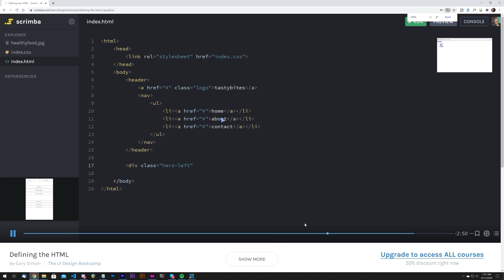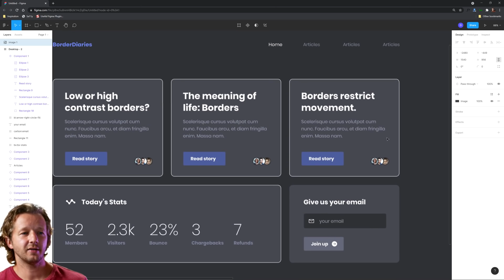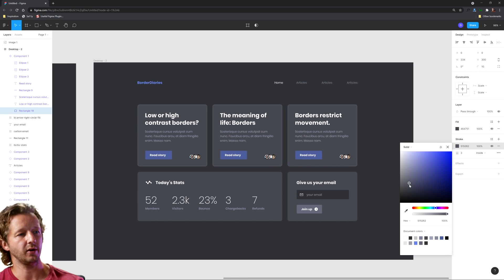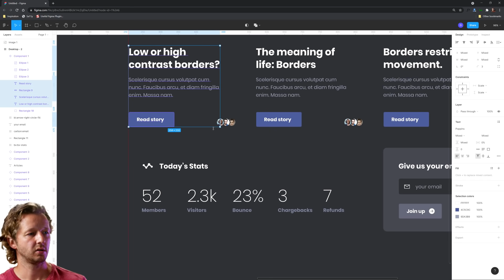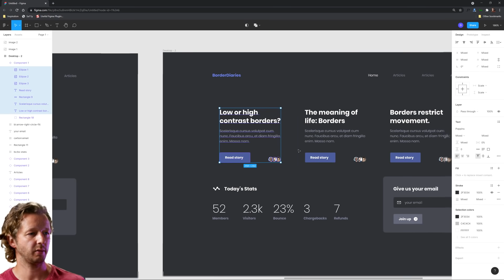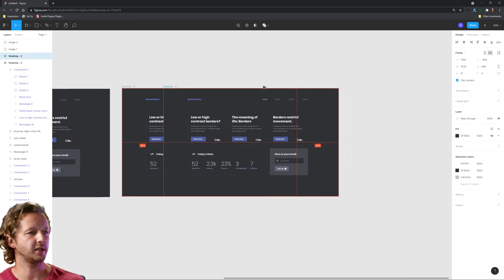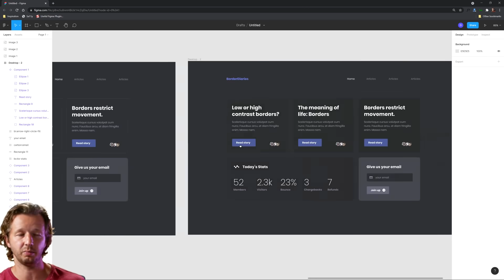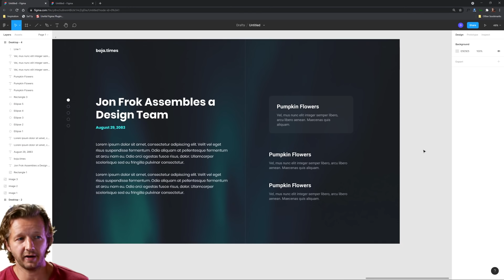How to use Borders in MODERN Web Design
- Take my UI Design Bootcamp Now!
-- Today, I'm going to show you how to use borders in your UI designs -- both HIGH contrast borders and low contrast borders. Misusing borders can instantly kill the quality of a UI design. Make sure you get this right!

0:00 - Introduction
0:30 - An Awesome Offer
1:00 - Bad Borders Example
2:40 - Borders with a Background Color
3:50 - No Borders
5:25 - Low Contrast Borders Example
7:54 - Without Borders #2
9:15 - High Contrast Borders Example
10:34 - Outro